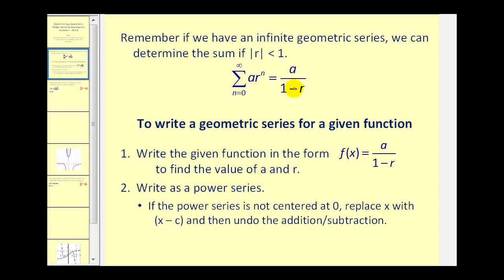Representando una función como una serie de potencias geométricas - Parte 2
Este video muestra cómo representar una función como una serie de potencia geométrica utilizando fracciones parciales e integración.